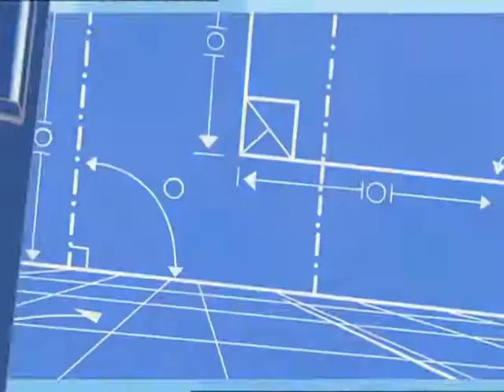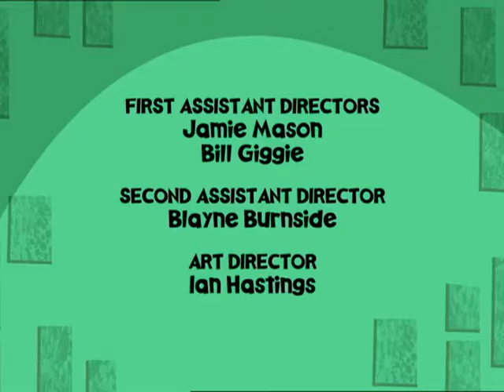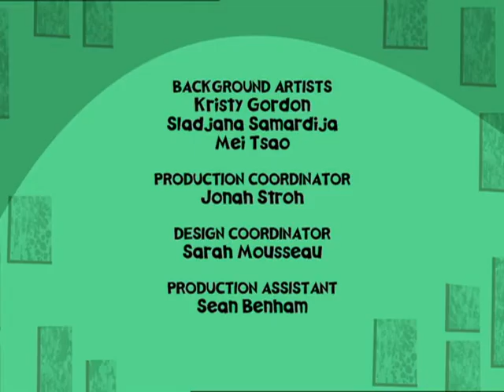Wayside: Han ”är”! / Waysides Maskot - Ep.4 (Svensk)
”Han ”är”!” – En vanlig kull-lek går fel när Todd kullar Myron och Myron använder sin nya status som ”Kullad” för att kräva särskild behandling av alla omkring honom. Han blir till slut en Caesar-lik tyrann.

“Waysides Maskot” – Myron klär ut sig till en jättehövdad maskotversion av Todd för att inspirera skolans idrottare. Todd protesterar men måste till slut ta Stor-huvud-Todds plats när Myron har sönder kostymen.